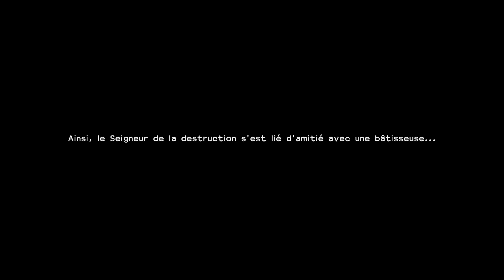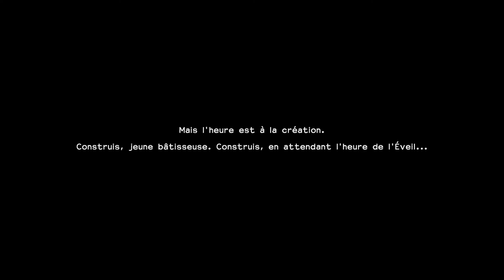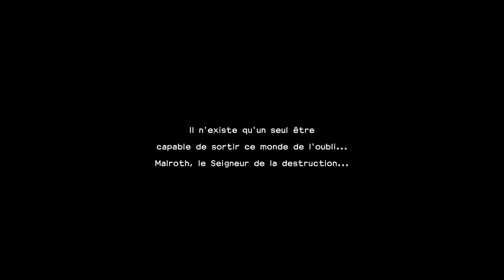Let's Play FR Dragon Quest builders 2 switch épisode #4 - Du bateau à la ferme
On continue ce let's play sur Dragon Quest Builders 2!